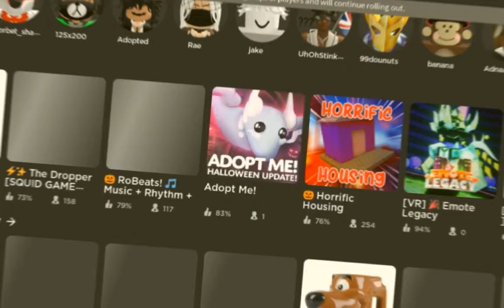ROBLOX IS BACK!!!